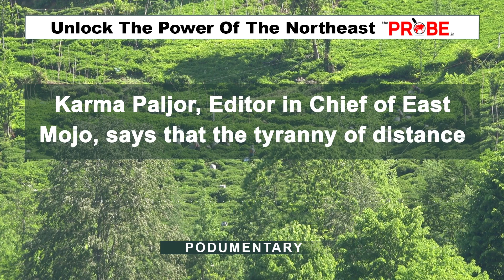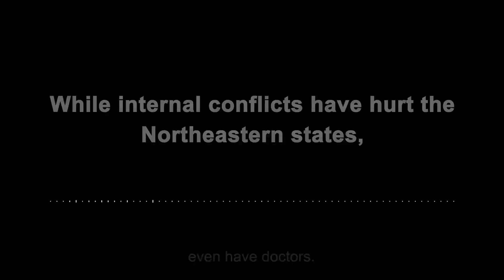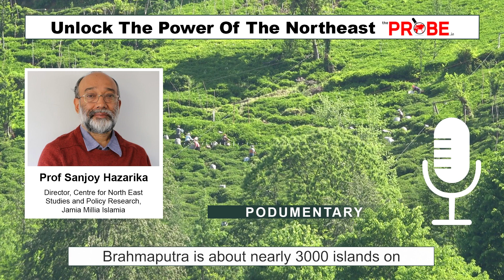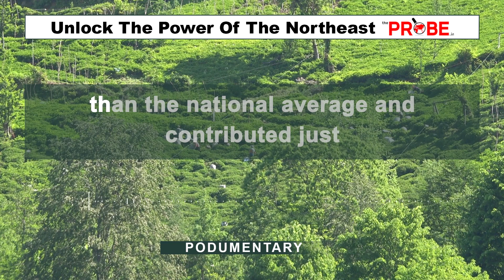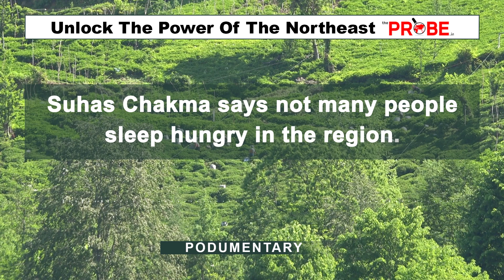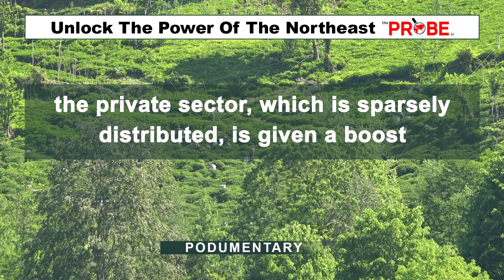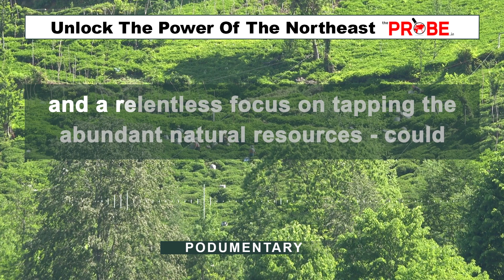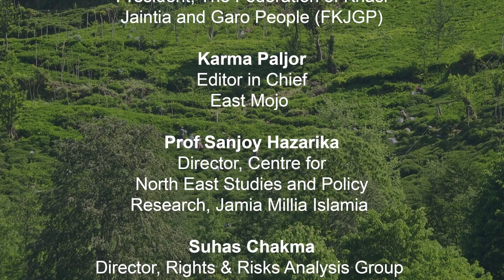Unlock The Power Of The Northeast | The Probe Podumentary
PAY TO KEEP NEWS FREE
Please support our public-interest journalism by becoming a paid member of The Probe.
Your support matters to us.
Even a small support from you can make a big difference to us.

The United Nations Development Programme and the Oxford Poverty and Human Development Initiative released the Global Multidimensional Poverty Index report last month. According to the report, Meghalaya and Assam are some of the poorest states in India. The Niti Aayog’s Multidimensional Poverty Index report also puts Assam, Meghalaya, and some more Northeastern states on the poorest list. Why are some of the Northeast Indian states that are endowed with rich natural resources multidimensionally poor? Hear this Podumentary out!

Our core values:
1. Investigations
2. Solutions
3. Impact
4. Development

The very transformations we strive to bring through impact journalism is what positions The Probe as a unique media outlet that uses the power of Journalism as a tool for social change.  The mission statement of The Probe was launched on August 15, 2020. The Probe is founded by Prema Sridevi, an Investigative
Journalist with over two decades of experience, working with some of the premiere TV news media brands of India.​